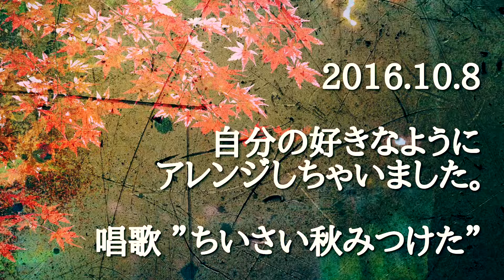秋時間歌い 266日目 ［アレンジしちゃいました。唱歌 ”ちいさい秋みつけた”］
iPhone's GarageBandでやってみました。

秋の唱歌Raykayアレンジ。
童謡や唱歌の世界観、勉強になるわぁ。

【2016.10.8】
アレンジしちゃいました。唱歌 ”ちいさい秋みつけた”